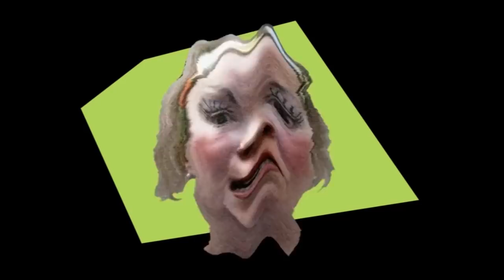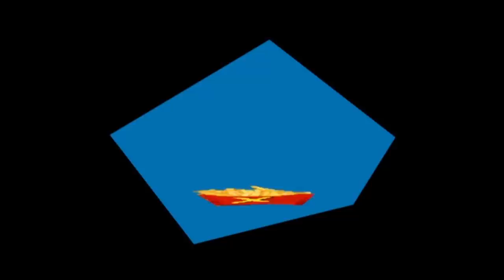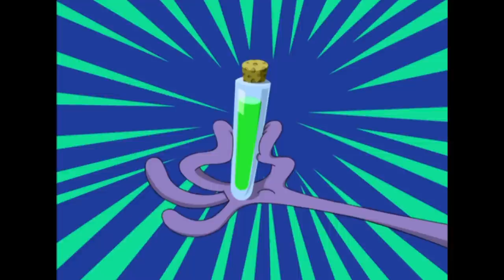Les Zinzins de l’espace 👽🤩 UNE MULTITUDE D'ETNO 👽🤩 Episode en HD